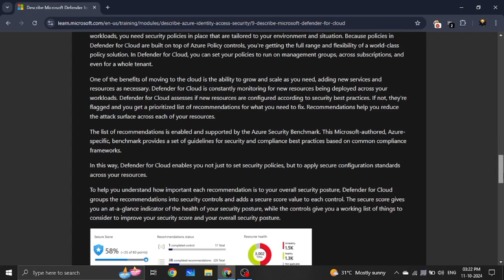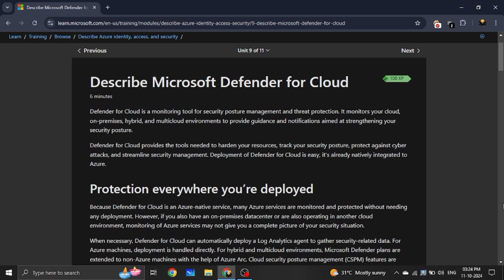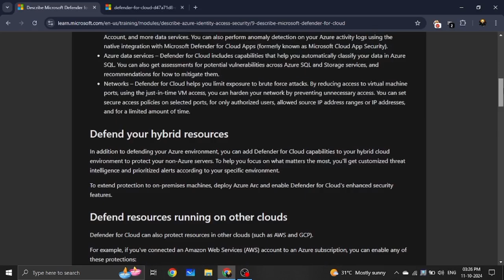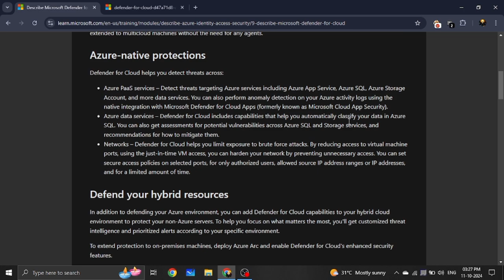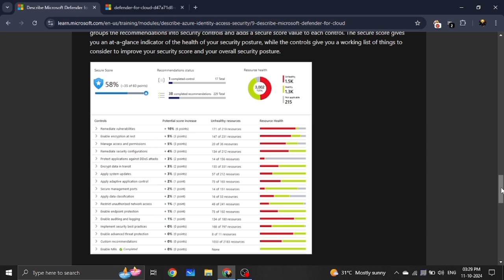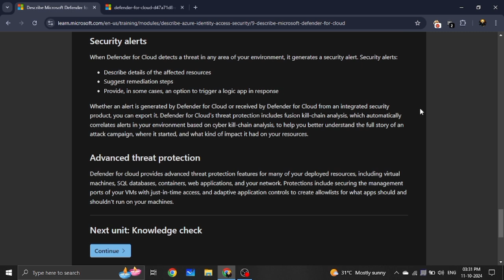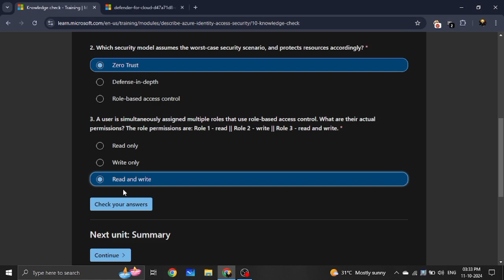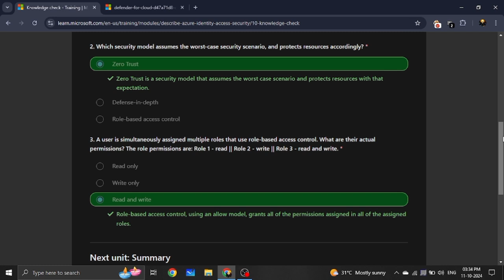Microsoft Azure Fundamentals | AZ-900 | Tamil Cyber Security | part - 16